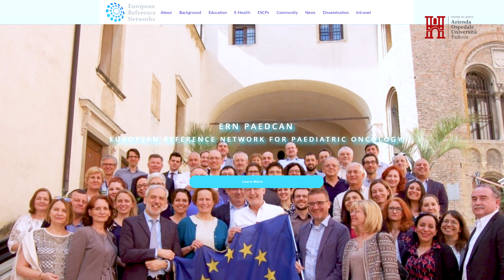PAEDCAN - Rete di riferimento europea per i tumori in età pediatrica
Presentazione del Prof. Gianni Bisogno - UOC Clinica di Oncoematologia Pediatrica